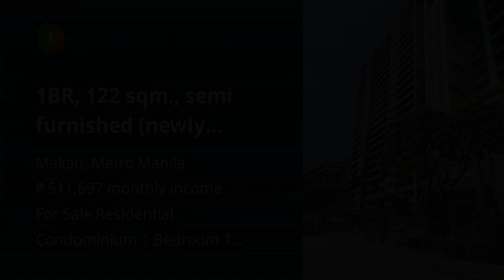1BR, 122 sqm., semi furnished (newly renovated) facing Urdaneta side, 2nd floor with balcony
1BR, 122 sqm., semi furnished (newly renovated) facing Urdaneta side, 2nd floor with balcony